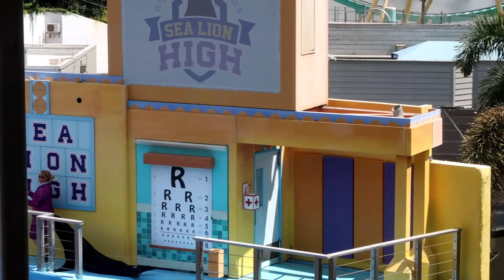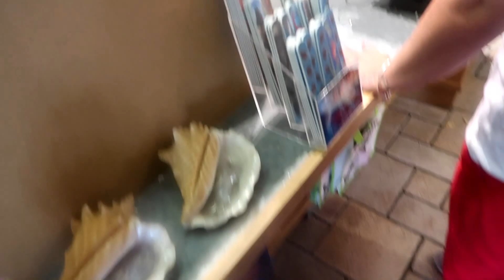SeaWorld Part 2 My Mark 2 camera gets wet and starts to not work properly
Another great adventure for us out at lovely Sea World Orlando.. What an amazing day it were too.. So many different animals being looked after that wouldn't (For the most part) be able to survive in the wild.